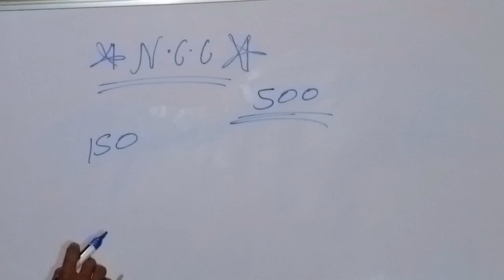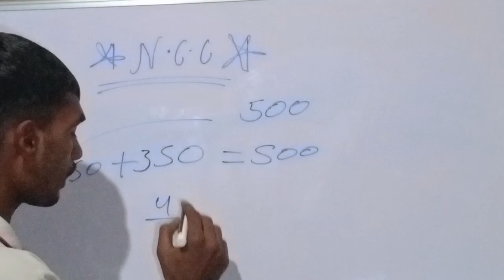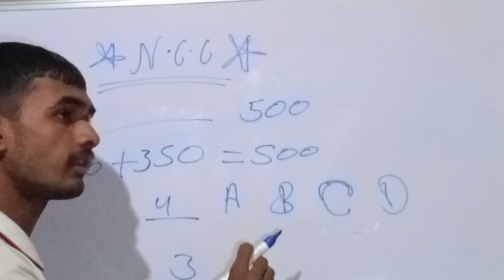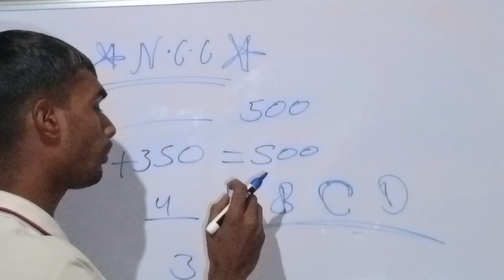आखिर NCC Exam में क्यों हो जाते हैं फेल ❌ जानिए अभी 🤔नहीं तो होगी पूरी मेहनत बर्बादncc exam mistake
आखिर NCC Exam में क्यों हो जाते हैं फेल ❌ जानिए अभी 🤔 नहीं तो होगी पूरी मेहनत बर्बाद ncc exam mistake
Jai Hind..!!

Related Search :-
NCC
NCC Certificate Exam
A Certificate Exam
B Certificate Exam
C certificate Exam
Result of NCC Exam

NCC exam

NCC paper level
b certificate में अल्फा कैसे लाएं
C certificate me Alpha kaise laye
B certificate me Alpha kaise laye
NCC exam kab hotha ha
NCC interview questions
2022 ncc b certificate paper,
 ncc b certificate exam 2022 question paper in english,
ncc b certificate question paper 2024,
 ncc navy b certificate question paper,
ncc b certificate question paper 2023 malayalam, ncc b and c certificate exam solved paper 2021,
ncc c certificate paper,
ncc c certificate paper 2023,
ncc c certificate paper 2022
, ncc c certificate paper 2021,
 ncc c certificate exam 2023 question paper, ncc c certificate question paper 2023,
 tejas ncc c certificate model paper 2023,
ncc model paper 2023 c certificate,

Jay hind my friends N.c.c joining 👇👇⭐🫡
अगर आप भी हमारे तरह .N.C.C कैडेट बनना चाहते हैं। और आने वाले समय में अपने देश की सेवा करना चाहते हैं।
क्योंकि हम अपने चैनल पर आप के लिए .N.C.C. से संबंधित विडियो और प्रश्न लाते रहें

B.N
45. UP. BN. N.C.C GKP

धन्यवाद
Jay hind
S.U.O. Nikhil Sharma

NCC CAMP CATC-153 45 UP BN NCC GKP SUO NIKHIL SHARMA SDD IC BDAYAPAR GORAKHPUR
BDML INTER COLLEGE BARAGADHI GORAKHPUR